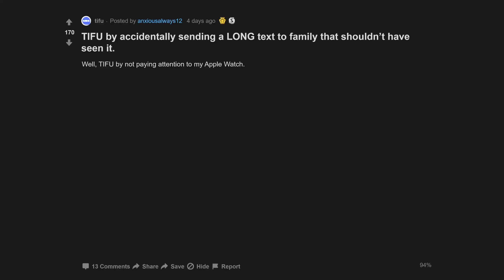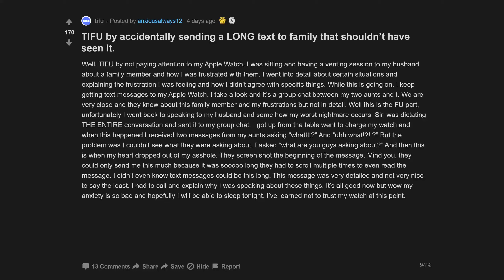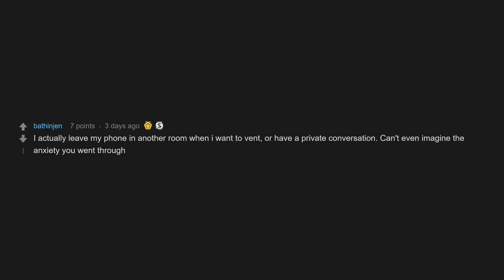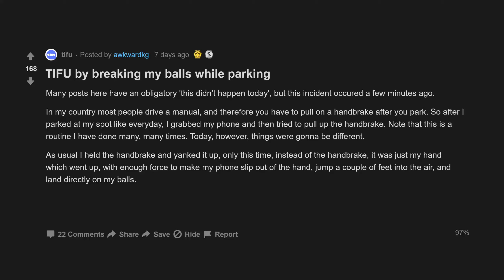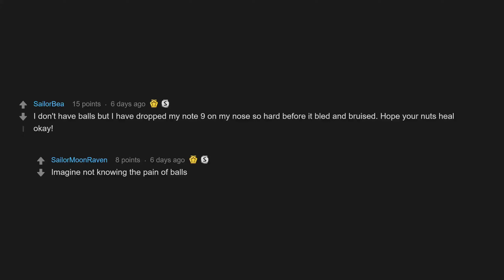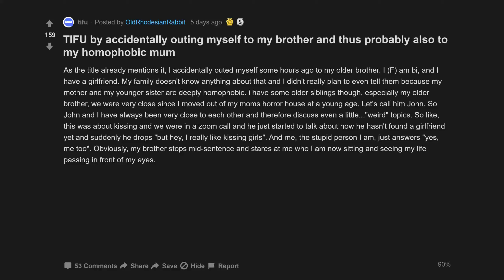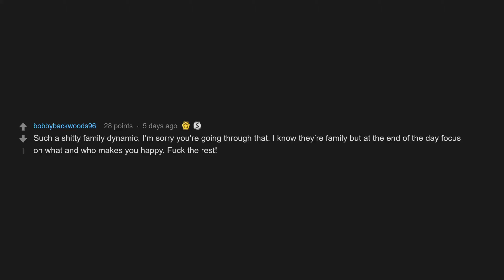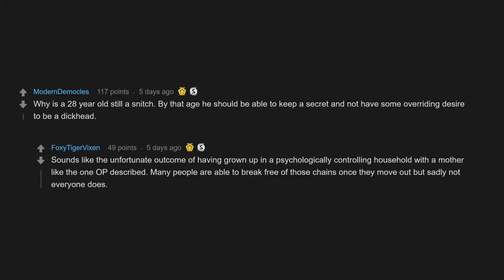TIFU By Breaking My B*lls While Parking (r/tifu Top Posts | Reddit Stories)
00:07 TIFU by accidentally sending a LONG text to family that shouldnt have seen it.
02:51 TIFU by breaking my balls while parking
05:26 TIFU by accidentally outing myself to my brother and thus probably also to my homophobic mum

TIFU by accidentally sending a LONG text to family that shouldnt have seen it.
TIFU by accidentally outing myself to my brother and thus probably also to my homophobic mum